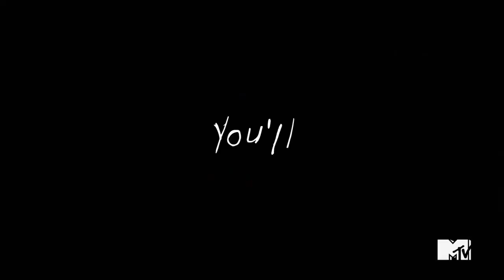Scream (TV Series) - 'You'll Never See It Coming' Official Promo